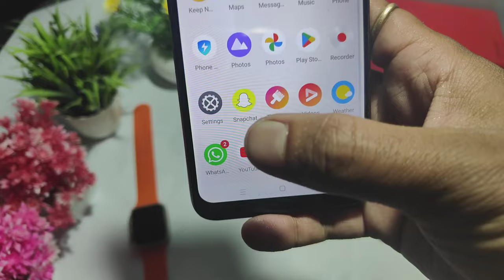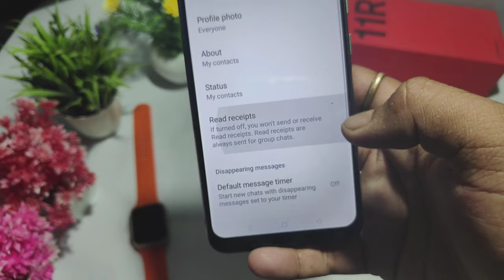Whatsapp message seen but no blue ticks problem || how to read whatsapp messages without blue ticks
whatsapp message seen but no blue ticks problem how to read whatsapp messages without blue ticks whatsapp message read but no blue tick whatsapp par blue tick na aaye to kya karen